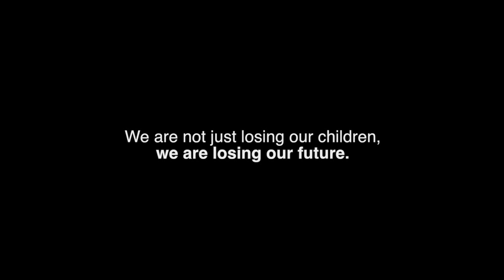Hadley Park - Things I've Learned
10 year old cancer fighter, Kaleb Leigh, co-writes country song, "Things I've Learned,” with Nashville  duo, Hadley Park.   *update: Kaleb's little brother has been diagnosed with Osteosarcoma. Noah and Kaleb are featured in this video.

Kaleb Leigh was diagnosed with Leukemia at the age of six. After two long years of treatment, he beat it. Or so they thought.

On September 8, 2014, just a little over a year after he was declared cancer-free, the Leigh family found out that Kaleb's cancer had returned. When Kaleb Leigh learned of his Leukemia relapse, he vowed to someday make a difference by raising both awareness for childhood cancer and money to support research to end children’s cancer.  He was nine years old.

One evening, Kaleb sat in his hospital bed, and told his mom about lessons learned after fighting and beating cancer, and about relapse. He then decided to put his heart on his sleeve, and blog about it on his Caring Bridge site. His mom typed as he spoke his truth. When Kaleb's aunt, Morgan Leigh Garner of Hadley Park, read his blog to duo-partner, Courtney Dashe, they were moved and decided to turn his thoughts, words and feelings in to music. What began as the wise words of a nine year old boy, turned in to a heartwarming song.

"Things I've Learned"
Written by: Courtney Dashe / Morgan Leigh Garner / Kaleb Leigh
Directed by: Mason Carlton & Taylor Leigh

Vine: wearehadleypark

About Childhood Cancer:

Worldwide, a child is diagnosed every 3 minutes. (Source: St. Baldrick’s Foundation)

In the U.S. 40,000 children undergo treatment for cancer each year. (Source: CureSearch)

In the last 20 years, the U.S. Food and Drug Administration (FDA) has approved only three new pediatric cancer drugs—that were initially studied in children. (American Association for Cancer Research)

Incidence of invasive pediatric cancers is up 29% in the past 20 years. (Source: National Cancer Institute)

Childhood cancer survivors are at significant risk for secondary cancers later in life. (Source: National Cancer Institute)

Cancer treatments can affect a child’s growth, fertility, and endocrine system. Child survivors may be permanently immunologically suppressed. (Source: National Cancer Institute)

Radiation to a child’s brain can significantly damage cognitive function, or if radiation is given at a very young age, limiting the ability to read, do basic math, tell time or even talk. (Source: National Cancer Institute)

Physical and neurocognitive disabilities resulting from treatment may prevent childhood cancer survivors from fully participating in school, social activities and eventually work, which can cause depression and feelings of isolation. (Source: National Cancer Institute)

It’s estimated 1 in 500 young adults is a childhood cancer survivor. Nearly 2/3 of the survivors later experience significant and chronic medical problems or develop secondary cancers as adults that result from the treatment of their original cancer. (Source: UCSF Benioff Children’s Hospital)

The average age of death for a child with cancer is 8, causing a childhood cancer victim to lose 69 years of expected life years; a significant loss of productivity to society. (Source: Kids V. Cancer)